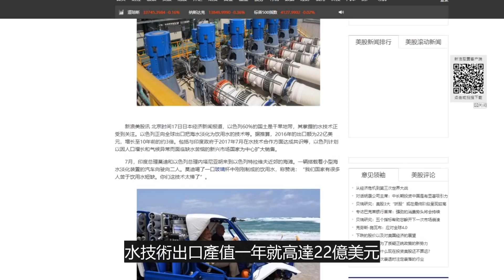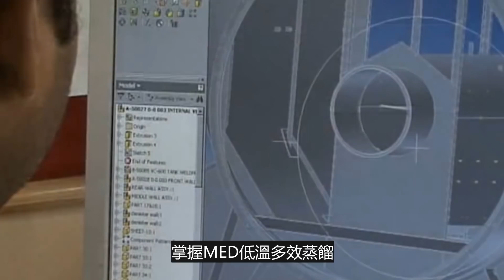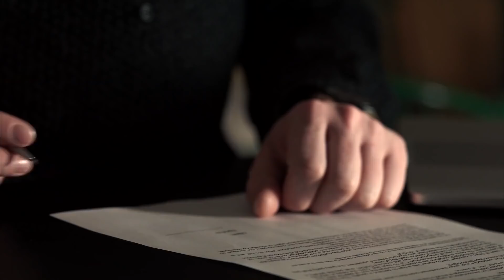全球約26億人活在「高度缺水」國家，為什麼以色列一點也不怕？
★推薦影片